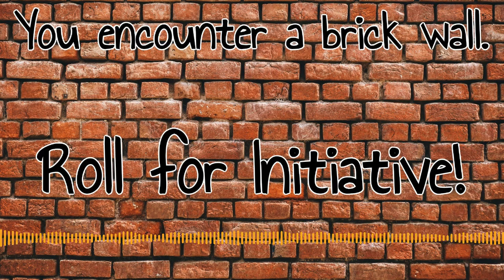Delve 193 - Monday Motivation: The Podcast (audio)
After hearing so many creators talk about burnout, Nathan took it upon himself to be a motivating force for the tabletop community. At least for one episode that is not very long. He goes solo to give words of encouragement and a few pieces of advice based on his own experiences.

Also, a few Kickstarter updates to give some motivation to the creators themselves.